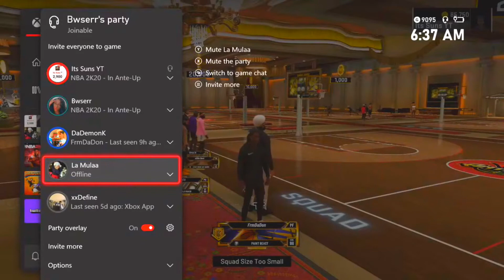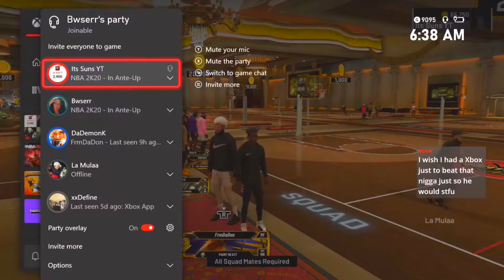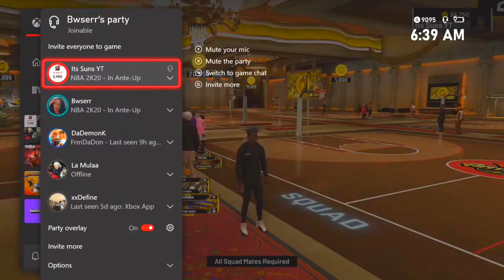12 minutes of TOXIC STAGE PLAYERS ARGUING ABOUT STAGE in an xbox live party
12 minutes of TOXIC STAGE PLAYERS ARGUING ABOUT STAGE